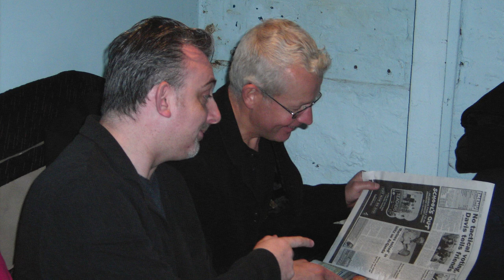Recording 'CITY OF THE SAVED' At Moat Studios (2005)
Way back on Monday 3rd October 2005 (after a summer filming my first Feature Film ‘Return to Ravenswood’), a bunch of us actor types descended on The Moat Studios in South London to record the Radio Pilot ‘City of the Saved’. Written and Directed by Author Lawrence Miles, this is a short Behind the Scenes Video I made on that day. The Play has never been released!

Recorded: Monday 3rd October 2005